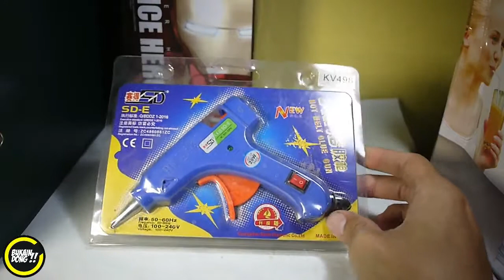lem tembak yang bagus | cara pakai lem tembak